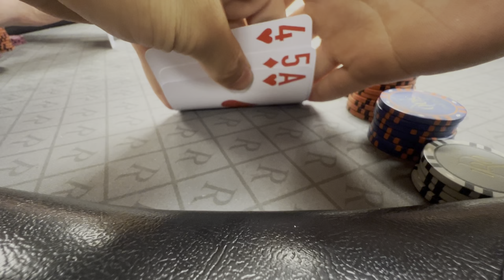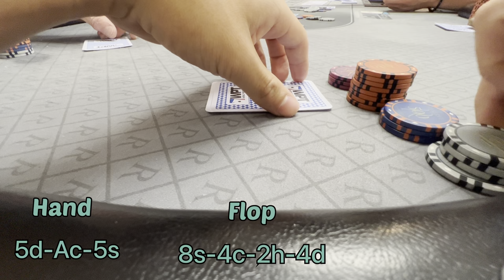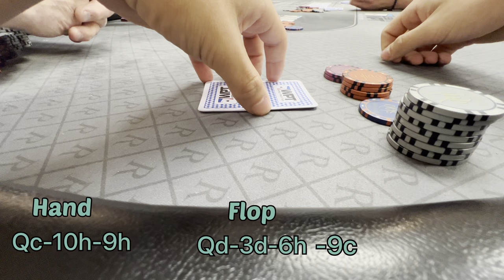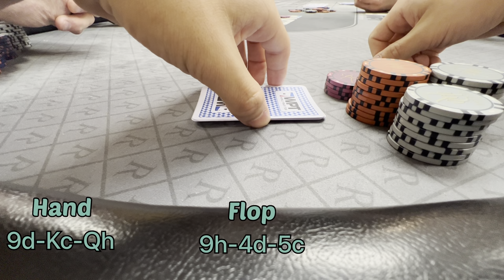ALL-IN 4 WAYS!! In A CRAZY Pineapple Tournament! | Poker Vlog #1